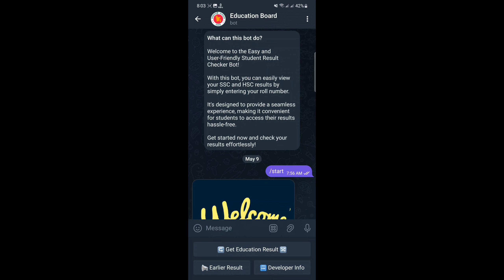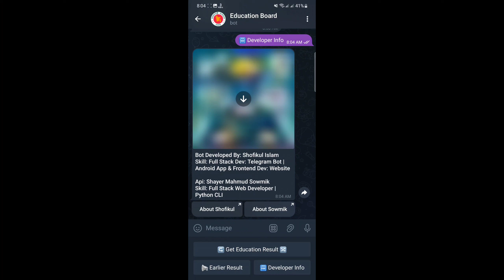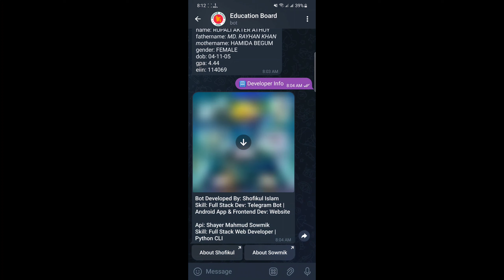How to check ssc result 2024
In this video, I Will Show You, how to quickly and easily check your results for the 2024 Bangladesh SSC and equivalent exams.
এসএসসি রেজাল্ট বের করুন টেলিগ্রাম বট দিয়ে।
বটের নাম - @EducationBoard_bot

রেজাল্ট বের করা নিয়ে কোনো সমস্যায় পড়লে মেসেজ করুন ফেসবুক পেজ এ -

Here are the two main ways to find your results:
1. Online:
 * Choose "SSC/Dakhil/Equivalent" from the "Examination" menu.
 * Select "2024" for the year.
 * Choose your board from the available options.
 * Enter your Roll and Registration Numbers.
 * Complete any security checks.
 * Click "Submit" to view your results.
2. SMS (text message):
 * Open your messaging app.
 * Type the following text (replacing the bracketed info with your details):
   * SSC [Board name first 3 letters] [Your Roll Number] 2024
 * Send the message to 16222. (For example, for Dhaka board with roll number 123456, you would text: SSC Dha 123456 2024)
 * You will receive a text reply with your results.

keywords -
how to check ssc result with marksheet
ssc batch bd
ssc result check
ssc result check korar niyom
ssc result check online
ssc result on telegram
এসএসসি রেজাল্ট দেখার নিয়ম ২০২৪
এসএসসি রেজাল্ট ২০২৪
এসএসসি রেজাল্ট ২০২৪ আপডেট নিউজ
এসএসসি ২০২৪ রেজাল্ট
এসএসসি ২০২৪ রেজাল্ট দেখবো কিভাবে
এসএসসি ২০২৪ রেজাল্ট দেখার নিয়ম
XLR8 Tech Portal
এসএসসি রেজাল্ট ২০২৪ দেখবো কিভাবে